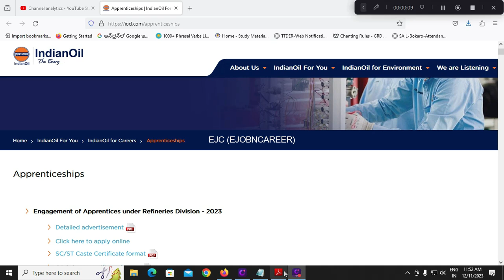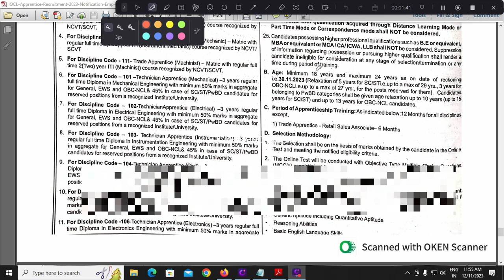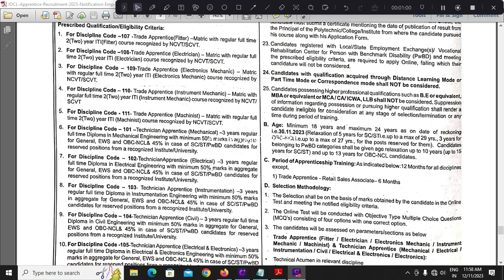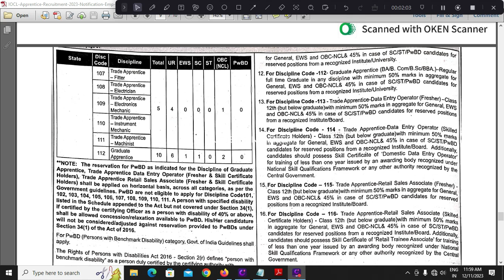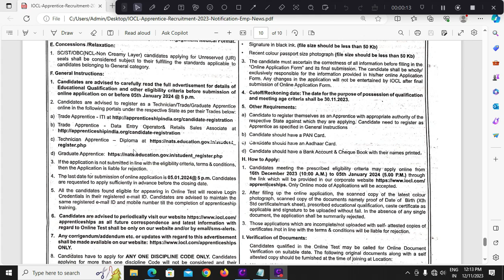IOCL Marketing Division Apprentice 2023 | IOCL Apprenticeship 2023 2024 Apply Online Process